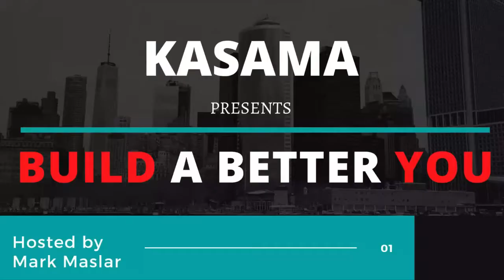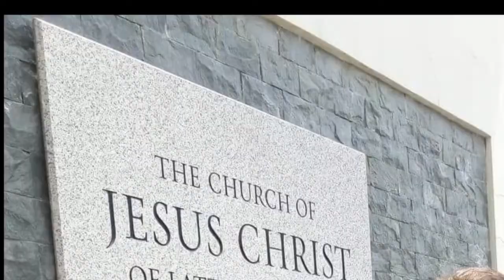How to Obtain Success in 5 minutes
Follow me as I outline and apply different skills and ideas that can help you find success in life, employment, and education.

This week we will have an update based on what we applied last week. Then we will go over a topic that we can apply for this week. Join in next time for another update on goals and a video about the "Things you don't learn in School"